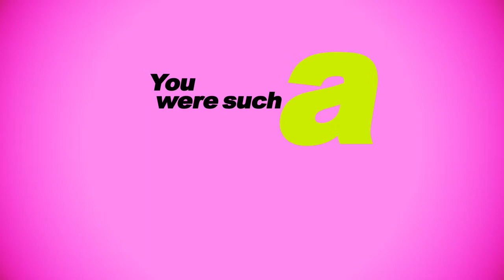The Spotlight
typography:)